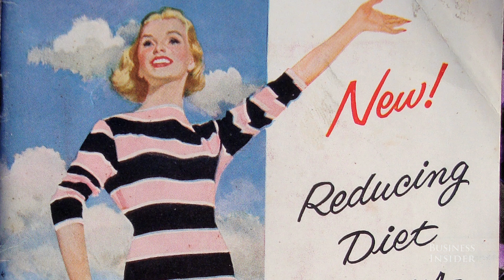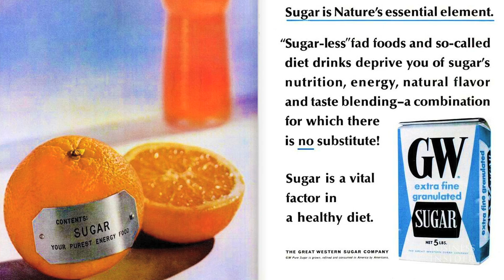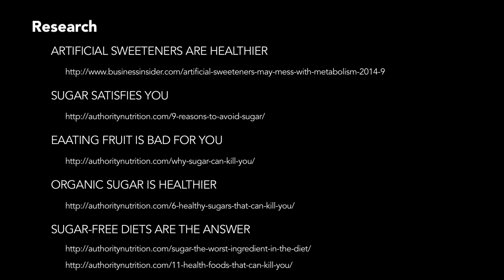5 Myths About Sugar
Some people consume sugar substitutes because they think doing so is a good way to cut back on calories and stay healthy. But science suggests otherwise.